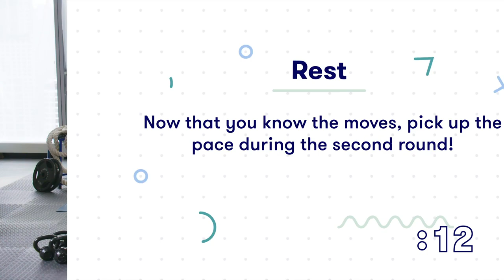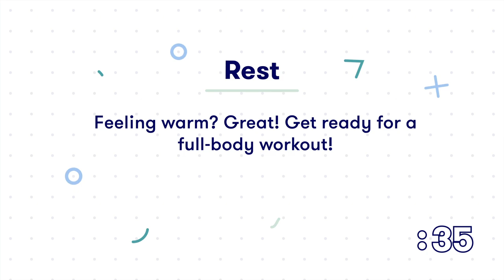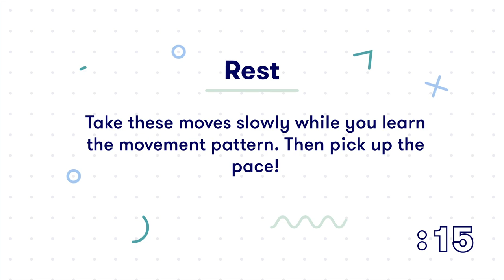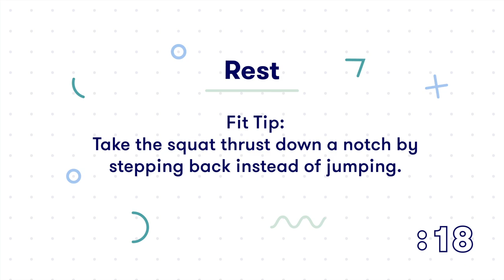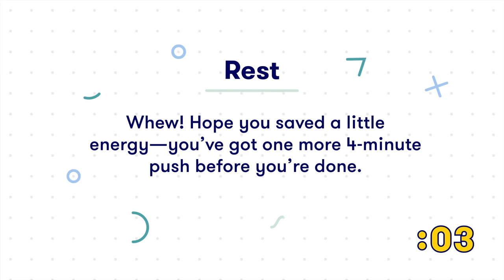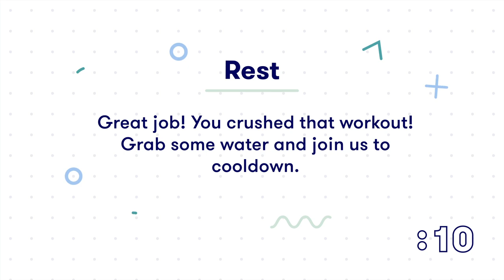20 Minute HIIT Bodyweight Workout - No Equipment at Home | SELF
Rhys and Amy take us through a 20 minute HIIT bodyweight workout. This workout consists of a skater to jump squat, a triple climber, an alternating reverse lunge, a single leg glute bridge to sit-up, and a squat thrust to a wide squat.

Wardrobe:
On Amy: Umbro bra; The Upside leggings; Nike shoes.
On Rhys: Adidas leggings; Reebok shorts; Adidas shoes.

Follow Rhys and Amy on Instagram!

20 Minute HIIT Bodyweight Workout - No Equipment at Home | SELF